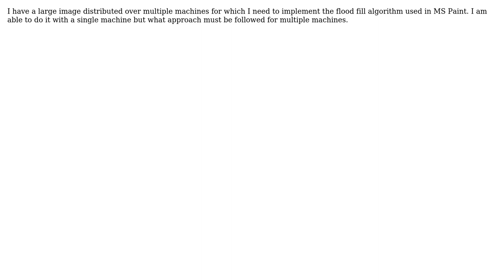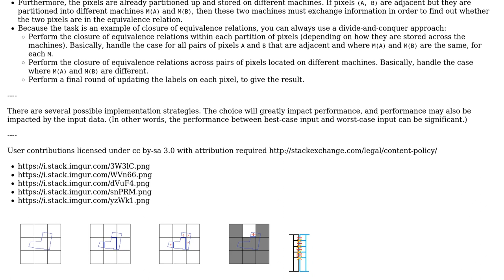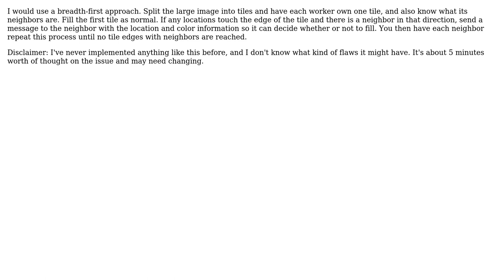Software Engineering: How to implement to flood fill algorithm on multiple machines?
With thanks & praise to God, and with thanks to the many people who have made this project possible! | Content (except music & images) licensed under CC BY-SA | Music | Images & others | With thanks to user rwong user Nikant user Daenyth and the Stack Exchange Network Trademarks are property of their respective owners. You are responsible for your own actions.